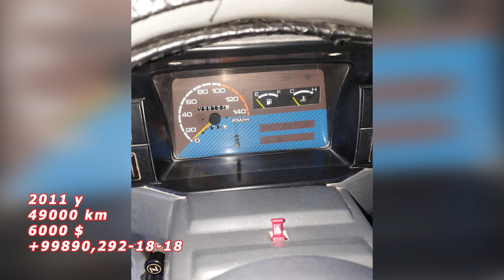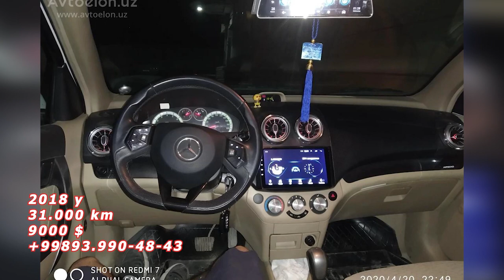23 MAY AVTO MASHINA NARXLARI ENG SARALARI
ASSALOMU ALAYKUM QADIRLI OBUNACHILARIMIZ VA KANALIMIZ MEXMONLARI SIZ AZIZLARGA BUGUNGI VIDEOYIMIZ YOQADI DEGAN UMIDDAMIZ YOQSA ALBATTA LAYK BOSIB QOLLAB QOYISH ESDAN CHIQMASIN
BIZ BILAN ALOQA    TEL +99898,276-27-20